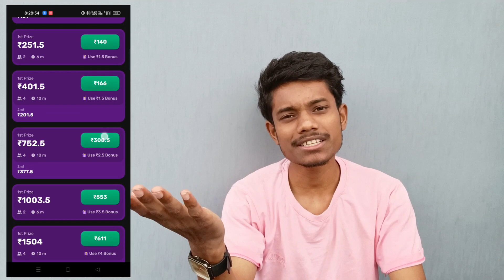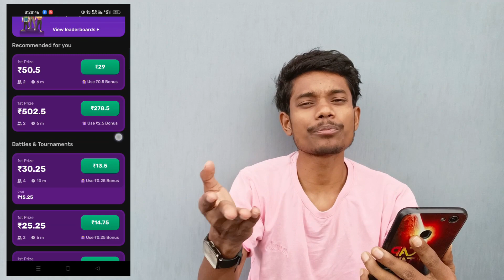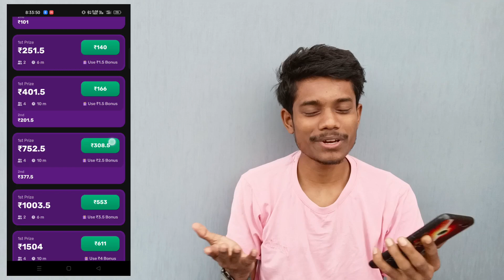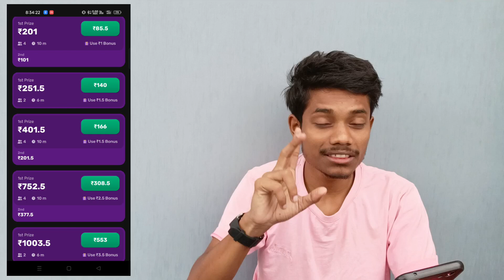😭 Ye kiya Ho gaya Rush Ko भाई ! Big Problem